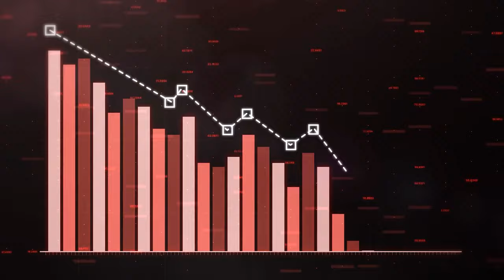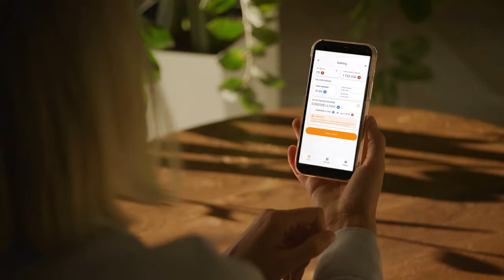Why and How Ultima Will Grow? Answered by Alex Reinhardt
In this video, the Ultima’s creator, Alex Reinhardt, will present to you the growth strategy of Ultima tokens. In simple termы, he will explain one of the market’s fundamental principles, the law of supply and demand, and how this law is implemented in Ultima. After watching the video, you’ll learn about the factors that ensure the long-term growth of Ultima.